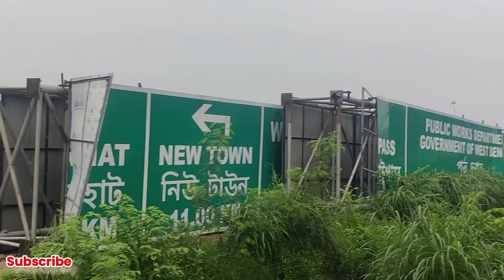Sign Board Removed From VIP Road For Metro Construction| Kolkata Metro Orange Line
▶️All Related Hashtags

▶️Video Highlights:- In this video, you will see the Sign board removal from VIP Road to construct Metro on Airport New Garia Orange Line of Kolkata Metro.